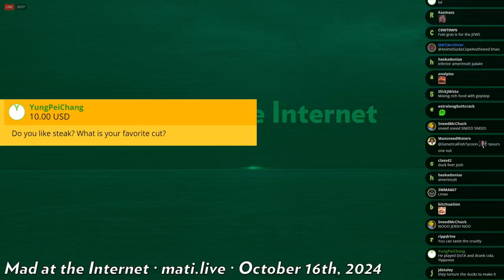Josh blows chunks - Mad at the Internet (October 15. 2024)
Josh recalls a story of blowing chunks in Ukraine after drinking an entire 2 liter bottle of coke zero after mistakenly referring to foie gras as a whole meal with streak instead of solely being the term for the duck liver. You can eat foie gras with fruit, on bread, etc.